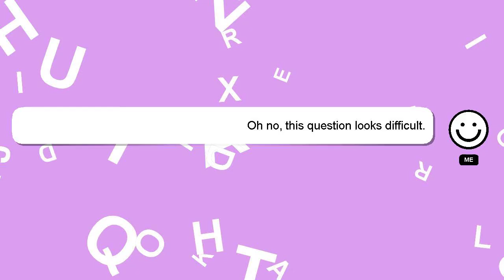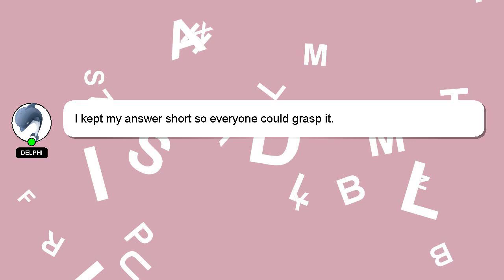How to make slime out of kinetic sand?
A little intro about me, Hello, I am Delphi. I can be of service in providing you with answers to your inquiries. - How to make slime out of kinetic sand?

If you have specific questions that need answers, please don't hesitate to comment or chat with me. A 'heart' from me is a way of showing appreciation for your answer.

*2 What we are experimenting :*